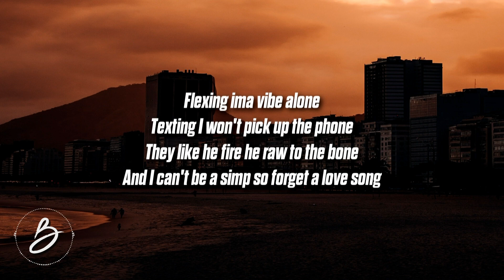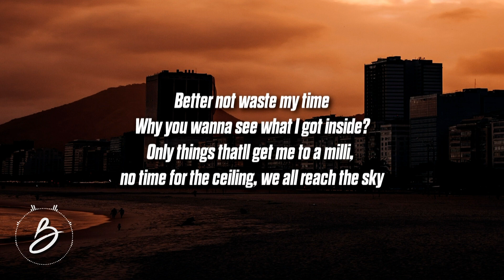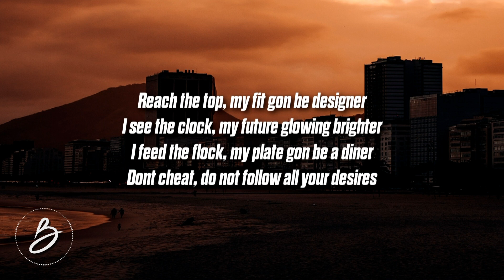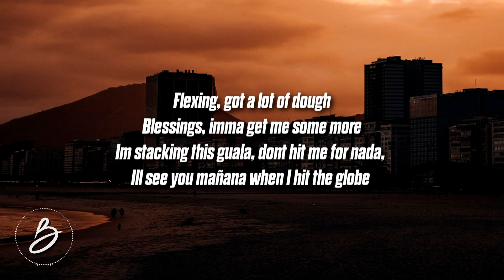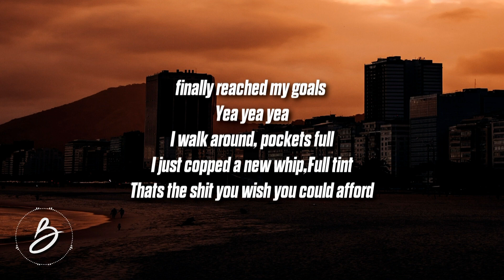Darius King - GOALS (Lyrics) feat. Kodoku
'GOALS' Lyrics:
Finna reach my goals

I walk around, pockets full
I just copped a new whip,Full tint
That’s the shit you wish you could afford
And they say yea yea yea
I’m headed up to the stars
That 25/8, over work, don’t hate, mindset just got me more

If I can't trust her I can't trust anybody
I'm making sure all the day 1’s beside me
And niggas wildin so I don't drink at parties
Girls making bad decisions off Bacardi
Rapping so they gon search me on safari
None of my old girls can have me I'm sorry
I'm wearing that blue ima score like Jabari
I'm not sorry for the wait
All of my family gon eat cuz we grinding forever
So I'm not sorry for my plate
Shawty was playing too much
She was thotting with niggas

I had to get her out the way
I don't want love we can't go on a date
I just be focused on getting this cake
So why this girl leading me on she insane
Flexing ima vibe alone
Texting I won't pick up the phone
They like he fire he raw to the bone
And I can't be a simp so forget a love song
I'm buying new things
Gotta fix some problems and some lose strings
Lil shawty wan be together and do things
Focused on me don't have time for her mood swings

Shawty playing games for the one time
Smooth pass but she ain’t hit the goal line
So I got myself this queen, she got the same goal as mine
Better not waste my time
Why you wanna see what I got inside?
Only things that’ll get me to a milli, no time for the ceiling, we all reach the sky

Reach the top, my fit gon be designer
I see the clock, my future glowing brighter
I feed the flock, my plate gon be a diner
Don’t cheat, do not follow all your desires
I seek for more, I’m never getting tired
I reap to sow, my actions getting finer
I reach my goals so all haters can find us

( but I know they won’t do shit)
Flexing, got a lot of dough
Blessings, imma get me some more
I’m stacking this guala, don’t hit me for nada, I’ll see you mañana when I hit the globe
But first gotta cop my dukes a crib
Then buy out a private island, make a couple thousand, cop shawty a new ring

finally reached my goals